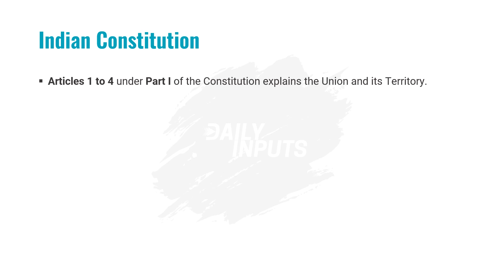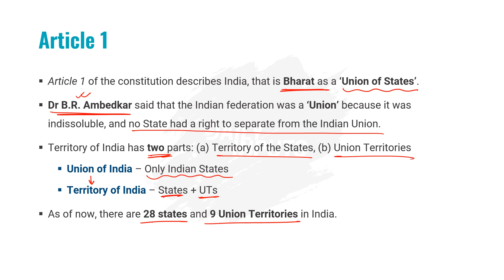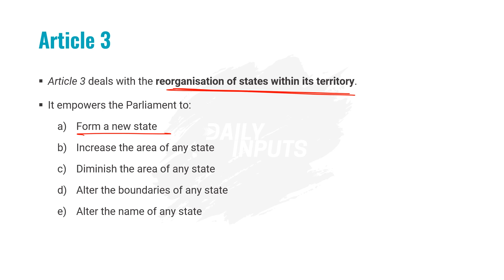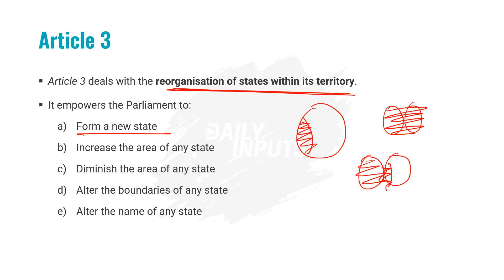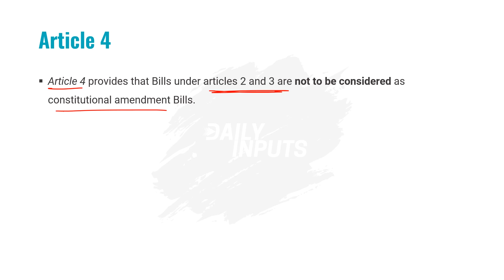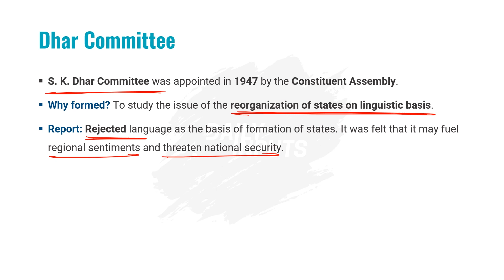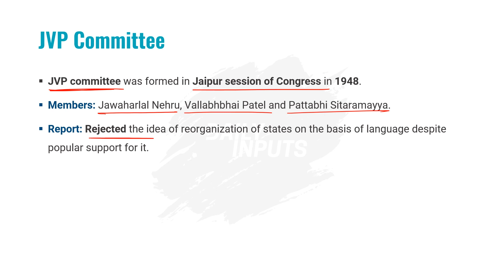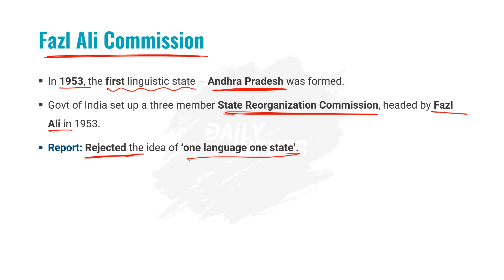Union and its Territory (Hindi) | Polity Lecture for SSC, Bank, RRB etc. | Daily Inputs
Namaskar dosto, welcome to Daily Inputs. In our Polity Masterclass series, today we have discussed "Union and its Territory" topic in Hindi. This video is highly recommended for the aspirants of SSC, Bank, Railway, LIC, and all other similar standard of national and state level exams.